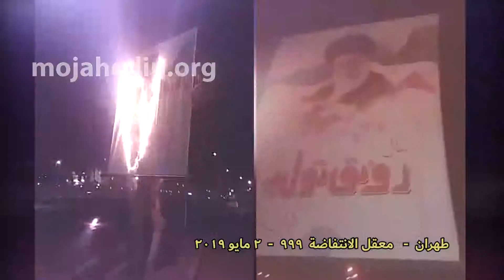إیران.. طهران - اضرام النار في لافتة تحمل صورة لخامنئي - 2 مایو 2019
في حركة بطولية في أحد شوارع العاصمة طهران وعند مرور سيارات المواطنين في الشارع أضرم أعضاء المعقل النار في لوحة كبيرة تحمل صورة بغيضة لخامنئي وبهذا أشعلوا مشاعل الأمل  من أجل غد مشرق في قلوب المواطنين.